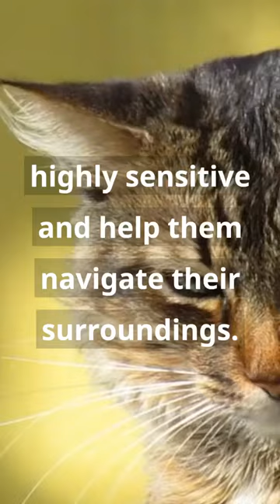🐱 Have you ever seen a cat's whiskers up close? Share your favorite cat breed in the comments! 🗣️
Did you know that a cat's whiskers are highly sensitive and help them navigate their surroundings? 🐱👃 A cat's whiskers, also known as vibrissae, are embedded deep in their skin and are filled with nerve endings that allow them to sense even the slightest movements and changes in their environment. This sense of touch helps them with hunting, detecting prey, and moving around in the dark. Have you ever been fascinated by your cat's whiskers and their amazing senses? Share your thoughts or experiences in the comments below and join the conversation!